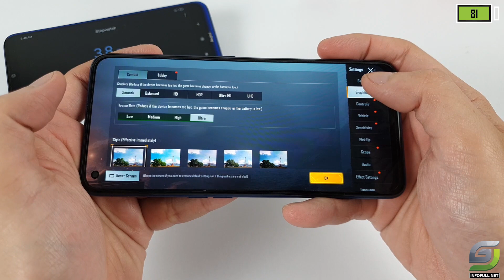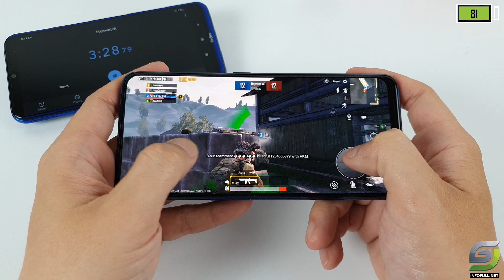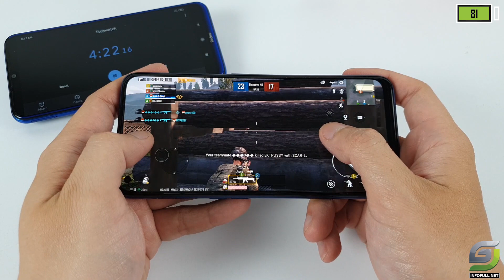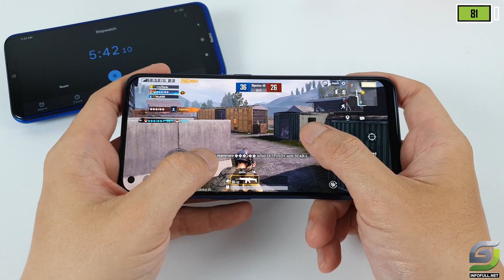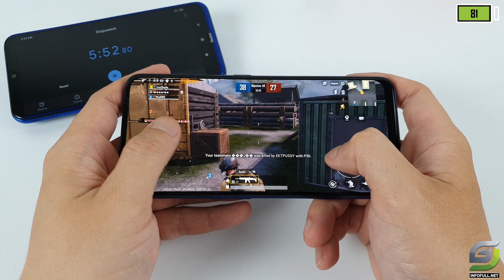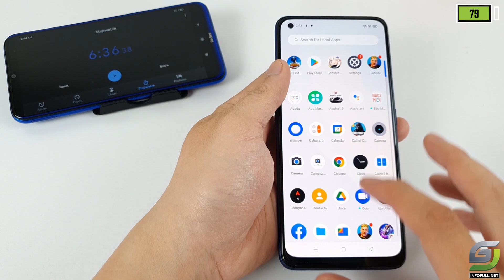Realme 7 Pro (Snapdragon 720G/8GB/128GB) test game PUBG Mobile New Update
OS: Android 10

CPU: Snapdragon 720G
GPU: Adreno 618
RAM: 8 GB